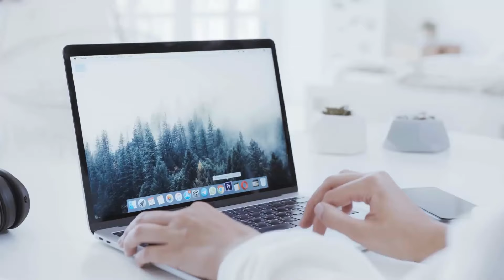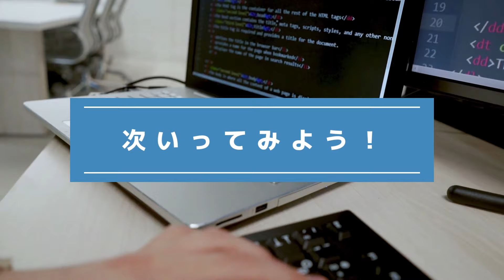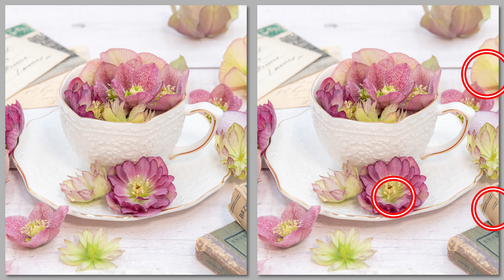『間違い探し』写真で脳トレ！ #758 「広島の海辺町」「桜と花見客」「ティーカップ」【高難易度】｜Find the difference game in photos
▼目次▼
00:00　オープニング_Opening
00:17　問題①：「広島の海辺町_Hiroshima seaside town」
01:54　問題①の答え_answer
02:17　問題②：「桜と花見客_Cherry blossoms and flower-viewing visitors」
03:55　問題②の答え_answer
04:18　問題③：「ティーカップ_Teacup」
05:56　問題③の答え_answer
06:16　エンディング_ending